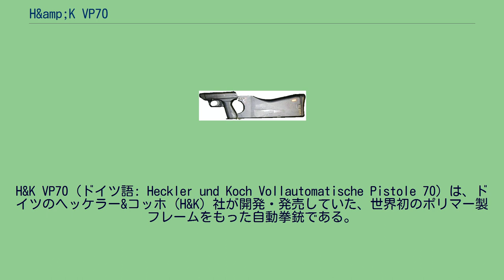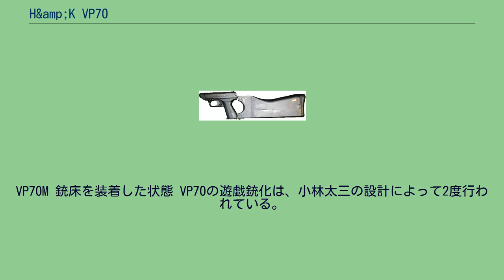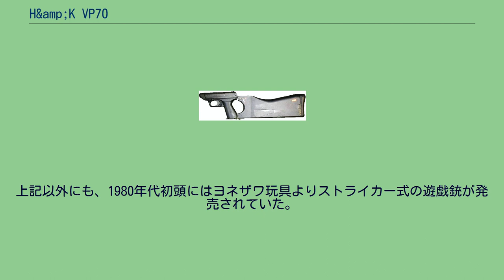H&amp;K VP70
1968年に最初のデザインが完成し、国民拳銃のコンセプトに加え、オプションの銃床を装着することにより短機関銃として用いることができる、という多用途拳銃として完成し、「国民拳銃（Volkspistole）」の頭文字にあやかると共に、設計が完了し生産が開始された1970年からVP70と命名され、各方面への売り込みが図られた。
1度目はMGCよ...